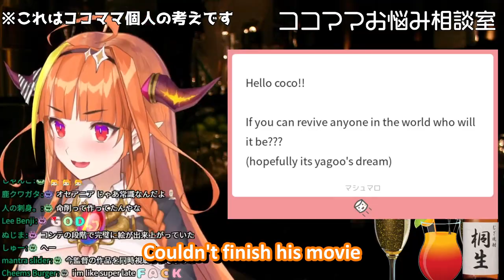【Kiryu Coco】Coco chose Satoshi Kon over Yagoo's Dream 【ENG SUB】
Haven't watched his movies but I will

Sources

Ending BGM
MATSU - Cocktail Glass